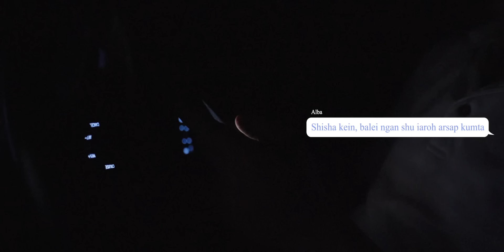Fake Account | Khasi short film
Written by: August Born Sad
D.O.P: Dameki Carey Kharsati
Asst. D.O.P: August Born Sad | Aibor Shangpliang
Editor: Dameki Carey Kharsati

Casts:
Alba - Lisa L. Massar
Criminal - August Born Sad
O.C - Dameki Carey Kharsati
Constable - Aibor Shangpliang